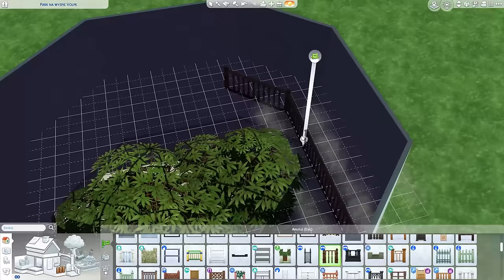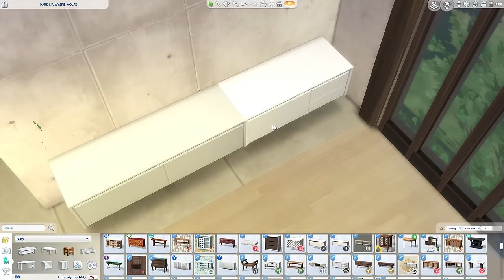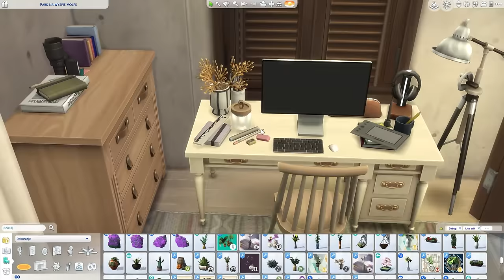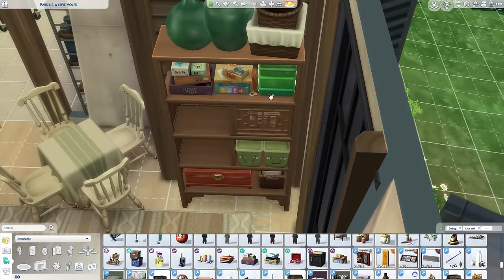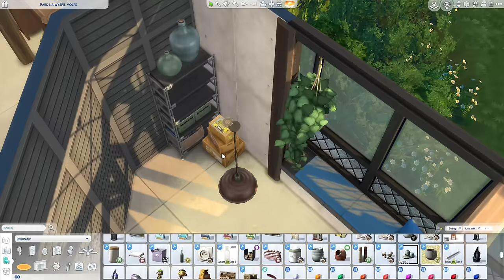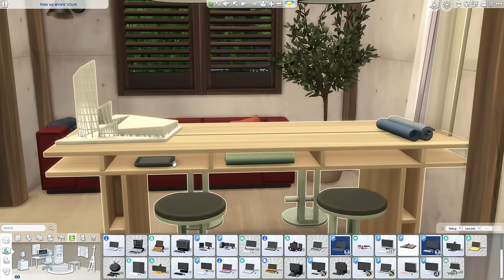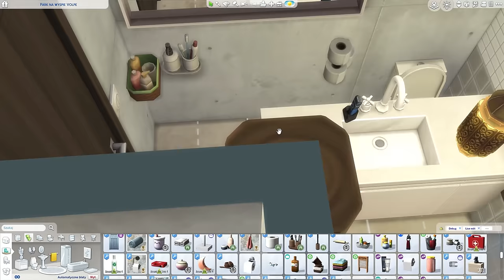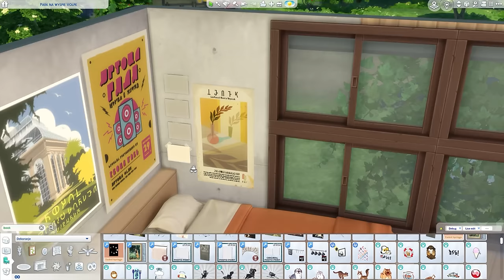Sustainable Eco-Home | The Sims 4 Speed Build | CC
I had the idea to try and build a house around a tree in the center, and it turned out to be one of my favorite builds I've ever done :) I even moved some sims in and actually played the game for a little while, even though I'm usually only building. The CC list turned out to be freakishly long for some reason, hope you'll be able to forgive me!

I tried my best to post some more stuff recently, but I can't promise that this will become a regular thing. I've been very busy and I'm about to become even more busy with yet another new job. I'll be starting a Game Dev Environment Art course in September on top of that (I kind of already started as they require you to complete a pre-course beforehand)! It will probably be hard for me to find time to build stuff in The Sims, but if everyhting goes right I'll start pumping out quality Saeryal CC once I'm done with that course, so I hope that's fine with y'all :D

Let me know if you have any suggestions for future builds, anything you'd like to see from me, I always love reading your ideas and get inspired by them!

Instagram (I post sneak peek reels on there!)

00:00-00:20 - intro
00:20-07:00 - landscaping & exterior
07:00-52:44 - interior
52:45-59:38 - final touches on the exterior
59:38-01:05:58 - tour
01:05:58 - aerial shots